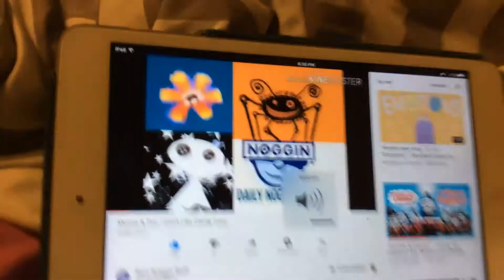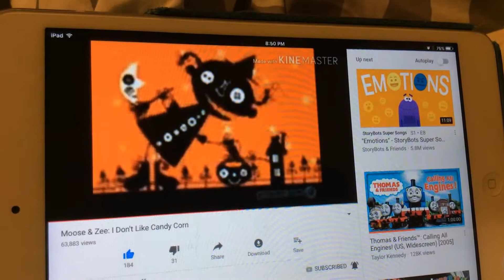Mario and the others react to a scary noggin song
Do you now have posttraumatic stress disorder?